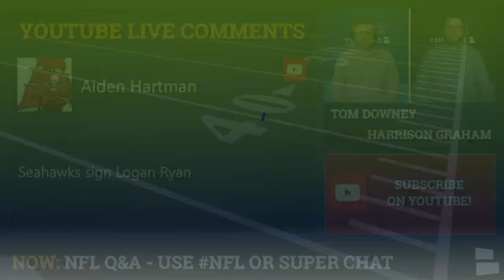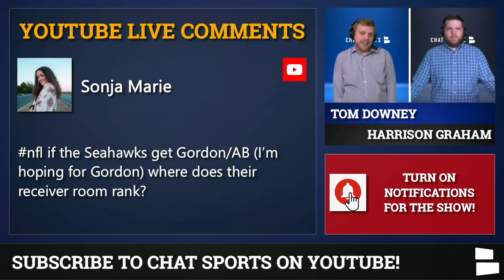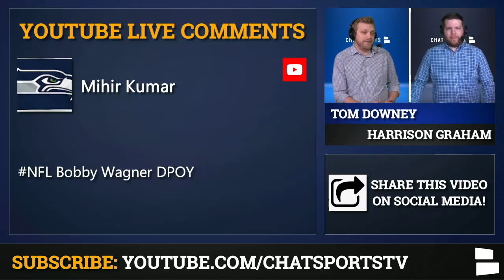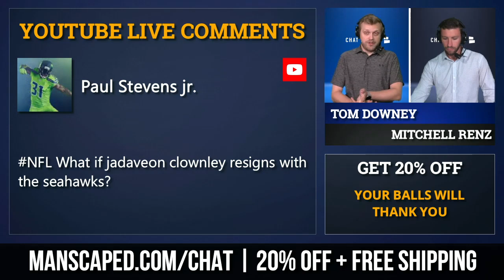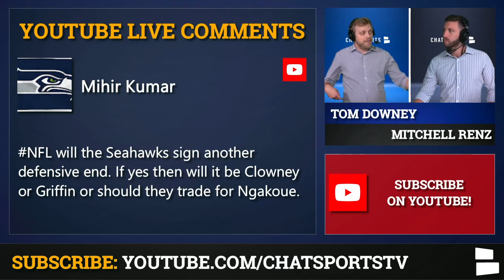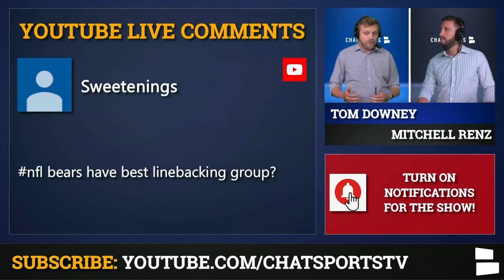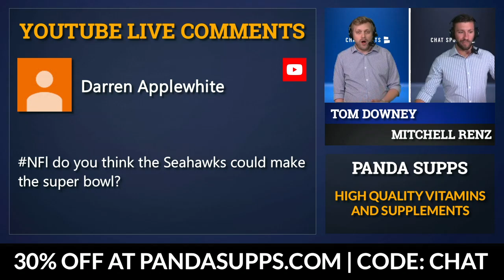Seahawks Rumors Mailbag: Logan Ryan, Everson Griffen, Josh Gordon, + Yannick Ngaokue Trade?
Mailbag questions on today's video:
- Sign Logan Ryan?
- Super Bowl chances?
- Top WR corps if sign Josh Gordon or Antonio Brown?
- Bobby Wagner awards?
- Will Jadeveon Clowney re-sign with Seattle?
- Sign Everson Griffen?
- Trade for Yannick Ngaokue?
- Super Bowl 55 matchup?
- Best LB group?

Pete Carroll, John Schneider, Russell Wilson & co., have high expectations this year, and so do the Seahawks fans watching Chat Sports.